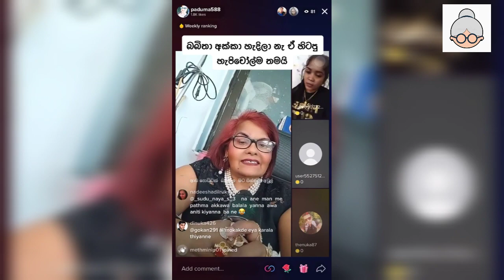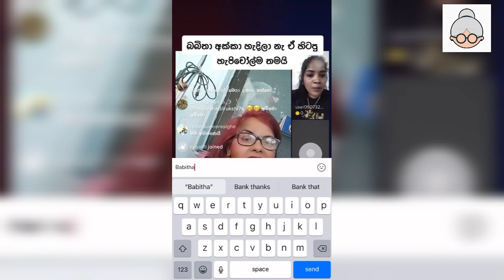බබීතා ගැන පදුමා හෙලිකළ දේ | Paduma tiktok review Reactions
Paduma tiktok review reaction video